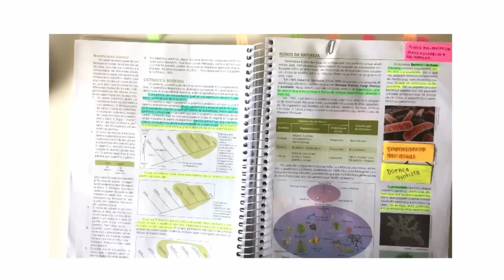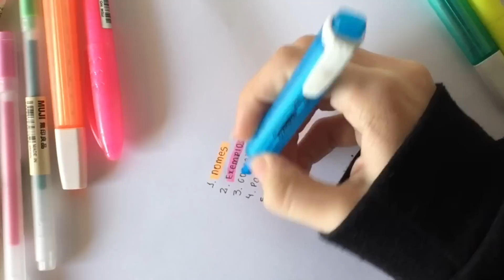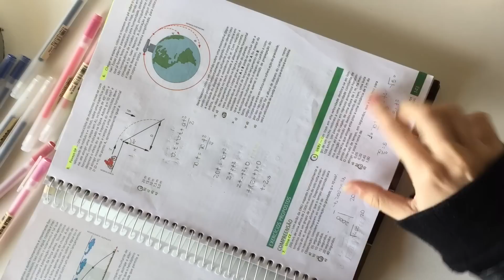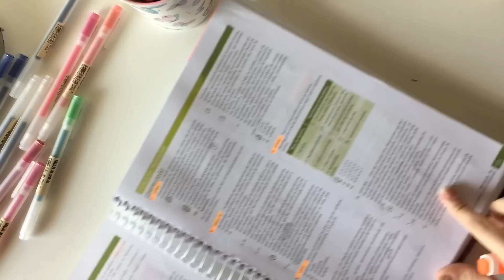TRUQUES usando MARCA TEXTO para um ESTUDO MAIS PRODUTIVO! PARTE 1